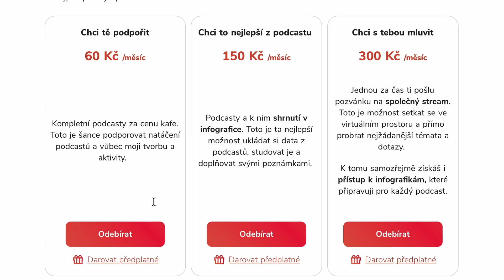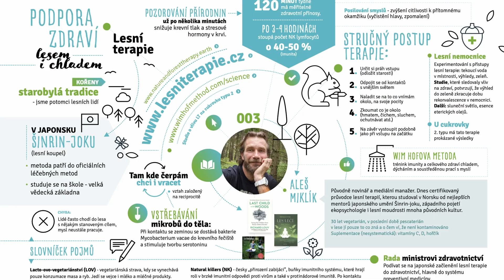Margit.podcast 🎙️ Poslechněte si nové rozhovory na Pickey.cz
Už jste slyšeli moje nové podcastové rozhovory s top experty — o stravování, o lidském těle a mysli, o zdraví a pohodě nebo o užívání si života? Celé si je můžete pustit na:

Na Pickey najdete i další bonusy včetně podrobných infografik. Děkuji za vaši podporu!